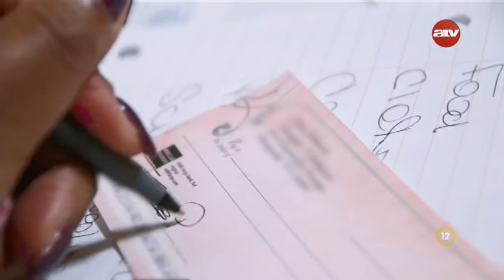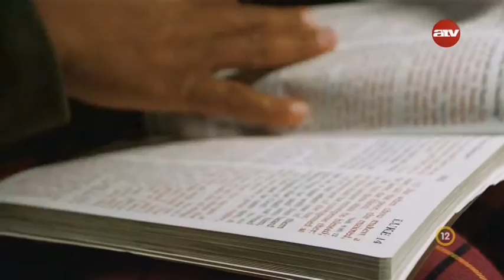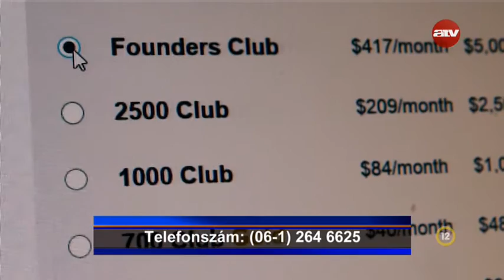Leon & Lataunja Johnson - Egy kiegyensúlyozott férfi